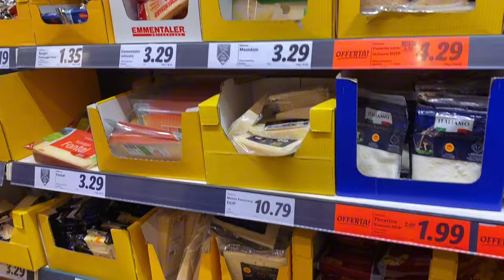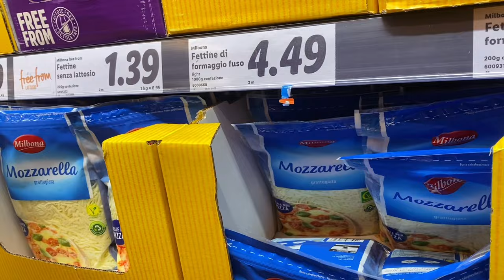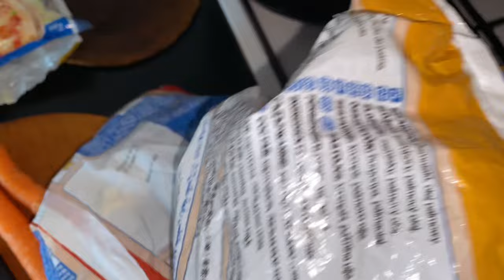Weekly Vlog||Grocery shopping,Making loaded fries,Getting new braids done & more||HILDA KAY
This is how my week was spent and I hope you enjoy this vlog

What do you use to film:IPhone 11

Sub count:1300
Sub goal:3000

Love y’all🥰🥰😘